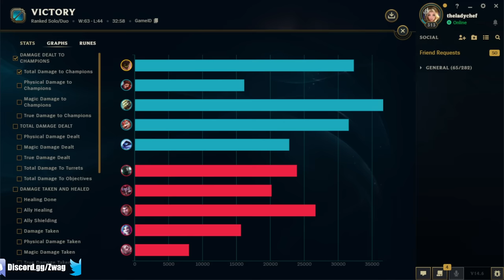I PLAYED THE MOST CURSED MALPHITE BUILD (AND IT’S ACTUALLY BROKEN)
Malphite but I'm an assassin who kills you in 3 autos (YOU GOT CLAPPED)
League of Legends season 14 Malphite Gameplay!